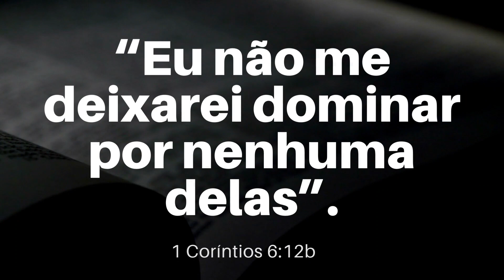A dependência de cafeína é um pecado?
É pecado ser viciado em cafeína, seja através de café, refrigerantes, bebidas energéticas, etc.?